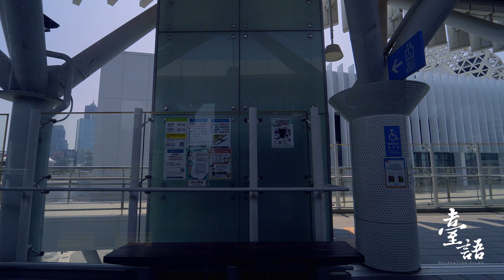4K 甭出門 高雄輕軌窗景 - 駁二蓬萊 ► 光榮碼頭｜沙發觀光 緩慢高雄輕軌觀光 Slow Window View of Metro LRT, Kaohsiung - Part 3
【4K 放鬆系影片】4K Relaxation Films

Slowmotion（慢動作） 放到旅遊影片上，會是什麼感覺？
這次我們來到高雄，想透過放慢視角的感覺，
來去重新詮釋高雄輕軌風景～

00:00 駁二蓬萊站 ► 駁二大義站
01:56 高雄大勇路駁二停車場
02:40 大義倉庫群：高雄電影節「XR無限幻境」P3倉庫 2021再見：）
03:20 「拖把」關公：無法伸張的正義感
04:25 駁二塔
05:28 大港橋
06:05 駁二大義站 ►真愛碼頭站
07:23 高雄港
09:43 海洋流行音樂中心
09:23 高雄港11號碼頭
海洋流行音樂中心
12:10 真愛碼頭站 ► 光榮碼頭站
16:20 高雄海洋文化中心
19:36 光榮碼頭站

ps. 雖然輕軌已經很慢了 XD
但還是發現很多以前沒看到的細節

歡迎大家一起來找畫面中很美的輕軌風景，
下方留言標註時間軸跟大家分享唷～

每週都會更新影片，謝謝大家。

Enjoy this 4K relaxed film across one of the Taiwan's most scenic regions.

Video From:Slow Window View of Metro LRT, Kaohsiung, Taiwan
Video Resolution: 4K UHD
Video Type: scenic relaxation film

Contact with drone view without leaving your home while watching this 4K aerial relaxation video

Benefits of this 4K aerial relax video:
- Beautiful 4K TV Screensaver for home. Turn your room into a perfect place for relaxation, stress relief and sleep.
- Enhance the ambiance of your place and recharge!
- Explore the Slow Window View of Metro LRT whenever you want!
- Unwind and enjoy the relaxing nature scenery and sounds on your Oled TV, Samsung 4K HDR TV, Sony 4K TV, LG 4K TV, etc.
Let Nature relax you! Make your place atmospheric and cozy with this 4K aerial relaxation film. It can be used as amazing video walls for any waiting room, lobby, relax room, spa center, public transport, gym, hotel, restaurant, café, lounge, office, hospital, dental clinic, picture gallery, library, and other public places.

All the music used in the video is licensed through envato elements.